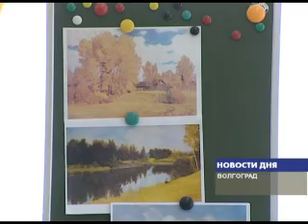Untitled Windows Media Video V9 512 Kbps Video2